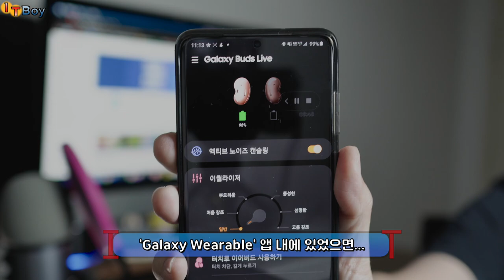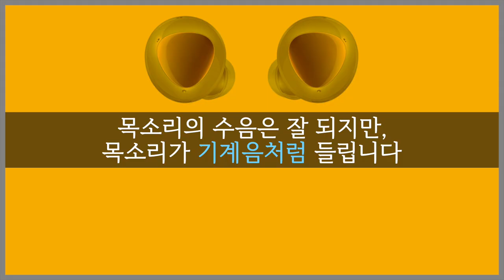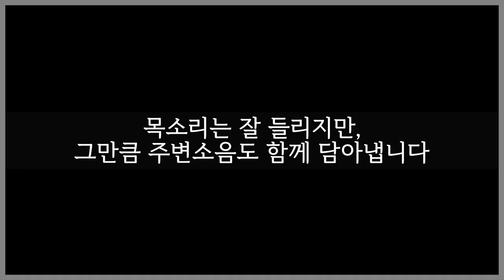삼성의 걸작? 졸작?! 갤럭시 버즈라이브 아쉬운 점 ::: Galaxy Buds Live :::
스펙에 대한 설명은 뒤로하고, 버즈라이브를 사용해보면서 느꼈던
좋았던 점, 그리고 아쉬웠던 점을 털어내보려 합니다

이거. 강낭... 아니, 물건인데요?!

* 궁금한 점 있으시면 언제든 댓글달아주세요! *

[1분1초라도 빨리! 강낭콩 탐색하기]
00:00 인트로
00:32 유광, 그 아쉬움
01:15 콩 디자인(feat.서피스 버즈)
02:19 분실위험의 증가?!
02:49 착용감은 어떨까.
03:24 노이즈-캔슬링(feat.화웨이)
04:52 빵빵한! 음질.
05:24 불편한 주변소리듣기
06:11 통화품질 풀어서 설명
06:49 정리해보기
07:36 [통화품질 TEST]